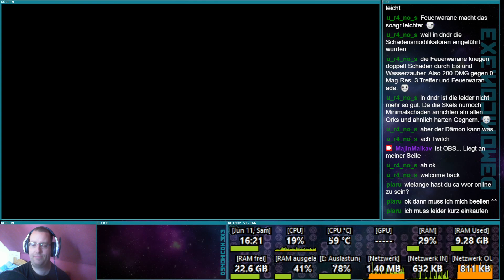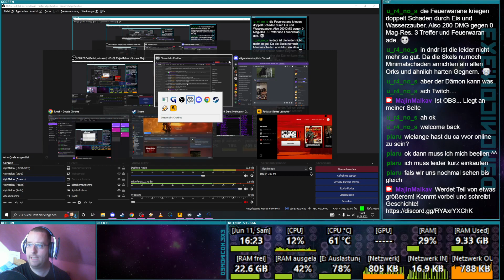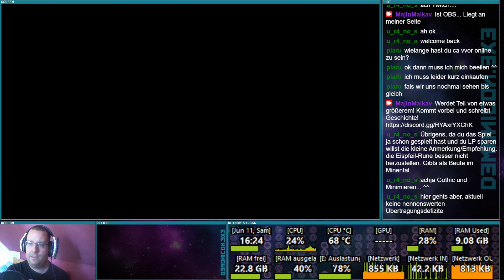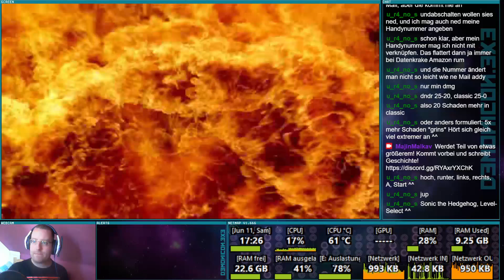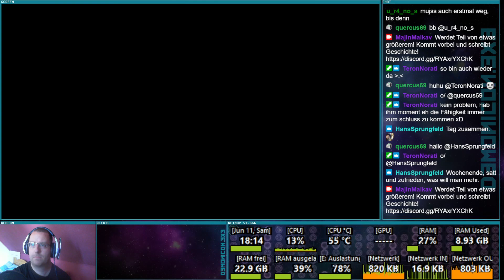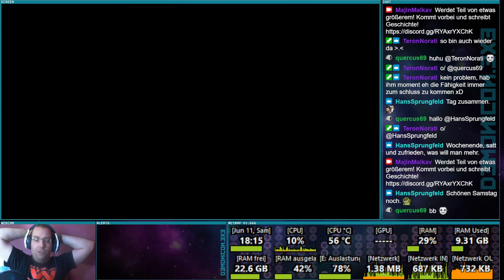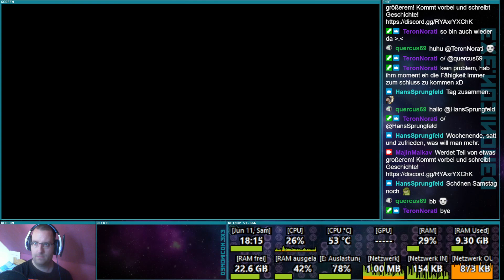Khorinis in Gefahr - Gothic II: Gold Edition [11.06.22]